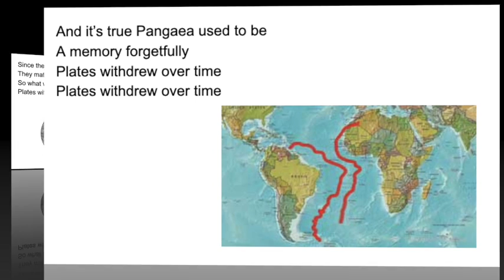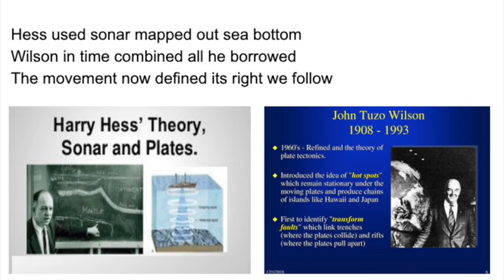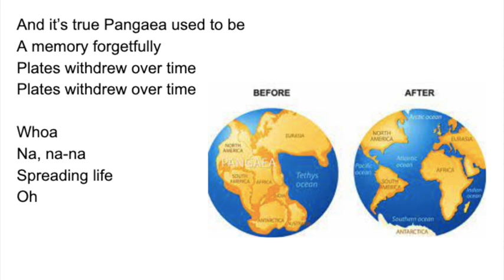Plates Withdrew Over Time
Plates Withdrew Over Time-Pangaea

Wegener thinks the plates they were once close
Even found plants in ice where they can’t grow
He knows can’t cross a bridge but have same fossils

Since the time that they left, the landforms are fret
They matched up so close that can’t be chance Alfred he knew
So what was he supposed to do?
Plates withdrew over time(spreading life)

And it’s true Pangaea used to be
A memory forgetfully

Hess used sonar mapped out sea bottom
Wilson in time combined all he borrowed
The movement now defined its right we follow

Whoa
Na, na-na
Spreading life
Oh